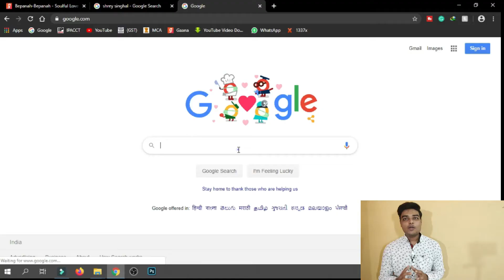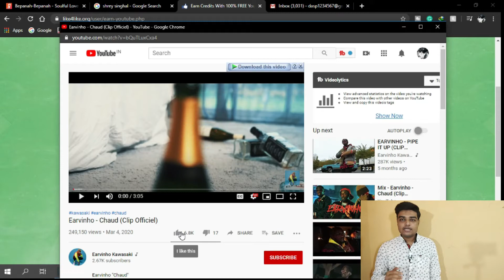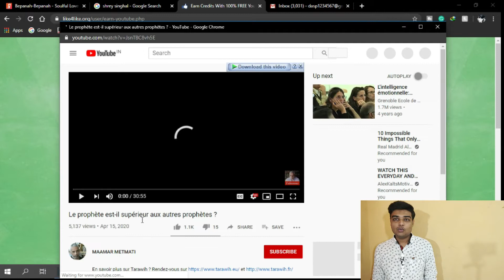Get Unlimited Facebook likes 2020 || Get Facebook Auto likes || In Bengali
now get unlimited likes on Facebook

Thanks a lot, guys for your support, hope you guys will continue supporting me, I will request you guys to share my channel and videos so that it reaches other people.